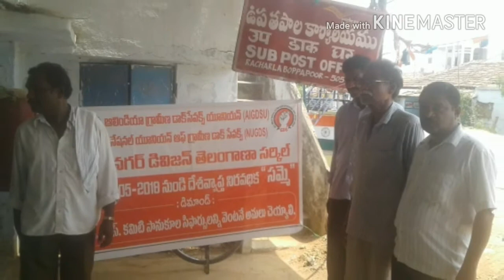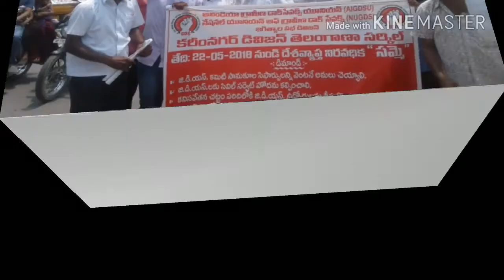Grameen Dak Sevaks ~JCA 2018~ strike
For implemantation of GDS pay committe report